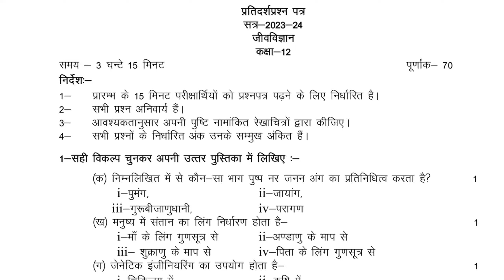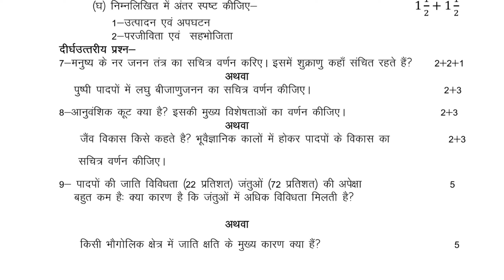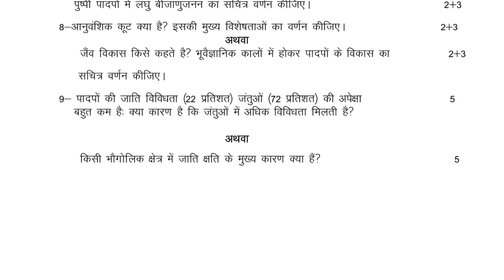12th जीव विज्ञान का वायरल पेपर 2025 | class 12 Biology model paper 2025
12th जीव विज्ञान का वायरल पेपर 2025 | class 12 Biology model paper 2025 | 12th Biology paper 2025

12th biology model paper 2025
12th chemistry model paper 2025
जीव विज्ञान class 12th full book biology important questions 2025
up board 12th biology model paper
class 12th chemistry guess paper 2025 board exam

class 12 biology model paper
12th biology model paper 2025
class 12 biology model paper up board
class 12th biology model paper 2025 up board
biology model paper class 12th
class 12th biology model paper up board,up board 12th biology model paper
biology class 12th model paper 2025
class 12 biology
class 12 biology sample paper